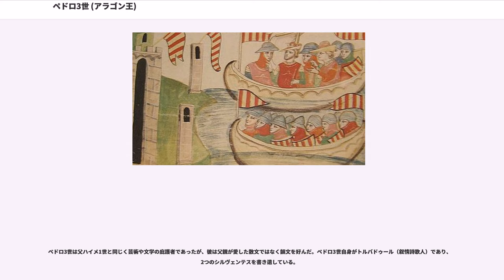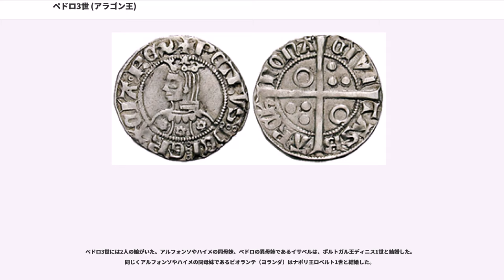ペドロ3世 (アラゴン王)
ペドロ3世（、1239年 - 1285年11月11日）は、アラゴン王、バレンシア王、バルセロナ伯（在位：1276年 - 1285年）。シチリア王（在位：1282年 - 1285年）。

ペドロ3世とはスペイン語の呼び名であり、アラゴン王としてはペーロ3世（、バレンシア王としてはペーラ3世（、バルセロナ伯としてはペーラ2世、シチリア王としてはピエトロ1世（）。大王（、、、）と呼ばれる。ハイメ1世（征服王）と2番目の王妃であるハンガリー王アンドラーシュ2世の王女ヨラーン（ビオランテ）の息子。アラゴン王国最大の君主のひとりである。

ペドロはアラゴン王ハイメ1世（征服王）と2番目の妻ビオランテ・デ・ウングリアの長男である。弟にハイメ（後のマヨルカ王ジャウメ2世）がおり、姉妹にビオランテ（後のカスティーリャ王妃）やイサベル（後のフランス王妃）がいる。

1260年またはそれ以前に、ペドロはニカイア帝国の皇帝テオドロス2世ラスカリスの末娘と婚約した。しかし1261年にはエウドクシアの兄弟が皇帝位を失ったため婚約は解消され、エウドクシアはペドロではなくテンダ伯と結婚している。1262年6月13日、ペドロはシチリア王マンフレーディの娘でありシチリア王国の相続人であるコンスタンサと結婚した。青年期には父ハイメ1世がムーア人に対するレコンキスタの過程で行った数々の戦争で多くの軍事経験を得た。

1276年に父王ハイメ1世が死去すると、アラゴン＝カタルーニャ連合王国の領土はアラゴンとカタルーニャに分割された。長男であるペドロにはアラゴンやバレンシア、カタルーニャの大部分が与えられた。一方で次男のハイメには、バレアレス諸島（やがてマヨルカ王国）、北カタルーニャ（ルシヨン郡、コンフラン郡、、モンペリエ伯領のラングドック地方）が与えられている。1276年11月、ペドロとコンスタンスはアラゴン連合王国の首都であるサラゴサで戴冠した。この式典でペドロは祖父のペドロ2世がローマ教皇に対して負っていたあらゆる封建的義務を放棄した。

では土地継承に関する問題が起こっていた。1268年にが死去した際、彼の2人の妻の出身家（ベアルン伯ペドロ・ムンカーダ、フォア伯ルジェ＝ベルナルド2世）が相続に対する長い戦いを開始した。ウルジェイ郡のかなりの土地は父王ハイメ1世が差し押さえており、1276年の戴冠時にペドロに継承されている。1278年にはウルジェイ伯アルバロの長男であるアルマンゴル10世がペドロ3世と協定を結び、失っていた土地のほとんどを回復し、その対価としてアルマンゴル10世はペドロ3世を領主として認識した。

ペドロ3世のアラゴン王としての初任務は、父王の生前から続けられていたバレンシア領土の鎮圧だった。しかし、カルドナ子爵が主導した反乱がカタルーニャでも起こり、フォア伯ルジェ＝ベルナルド3世、パリャルス・スビラー伯アルノルド・ルジェ1世、ウルジェイ伯アルマンゴル10世がこの反乱を扇動した。父王は彼らとの商取引を盛んに行ったが、ペドロ3世は彼らの特権を承認しなかったため、抵抗勢力はペドロ3世への憎しみを募らせていき、彼らは「議会」を招集しないことでペドロ3世に反抗していた。1280年にはバラゲールを1か月間包囲し、ルジェ＝ベルナルド3世が率いる反乱軍を破った。反乱の指導者の大半は1281年までリェイダで投獄されたが、ルジェ＝ベルナルド3世は1284年まで投獄されている。

ハイメ1世の治世にアラゴン連合王国の傘下に入っていたチュニジアのハフス朝は、1277年に第2代君主のアブー＝アブドゥッラー・ムハンマド・アル＝ムスタンスィルが死去すると、アラゴン連合王国の宗主権のくびきを投げた。ペドロ3世はチュニジアの宗主権を再取得するために、1280年にクンラッド・ダ・リャンサが率いる最初の遠征隊をチュニスに送った。1281年にはコンスタンティーヌの統治者の代わりにチュニジアを侵略するために、ペドロ3世自身が140隻の艦隊と15,000人の兵士を引き連れてチュニジアに向けて出港し、艦隊は1282年にから上陸した。

1282年3月30日にイタリアのシチリア王国でシチリアの晩祷事件が起こると、アラゴン連合王国の軍隊はシチリア大使から、フランス王家の傍系であるアンジュー家のシチリア王カルロ1世（アンジュー伯シャルル1世）の王...